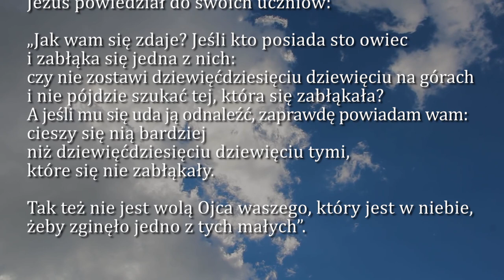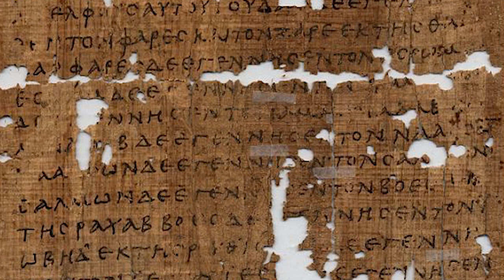Dobra Nowina na dziś | 7 grudnia - św. Ambrożego, doktora Kościoła